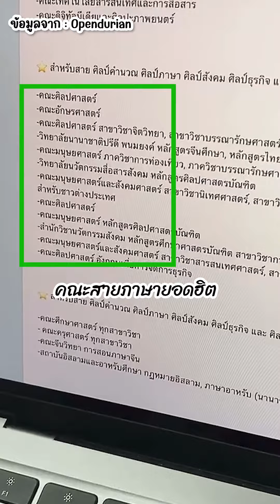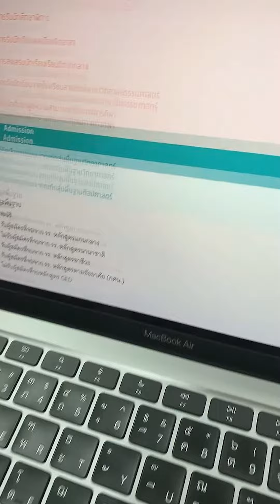แนะนำคณะฮิตสายศิลป์